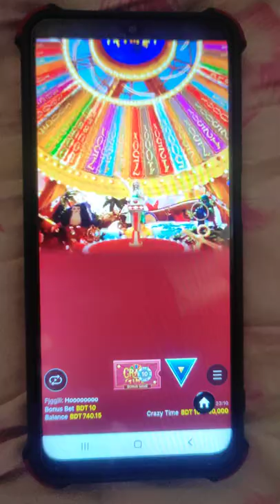crazy time big win 50x top slot crazy time🥵💰profit strategy